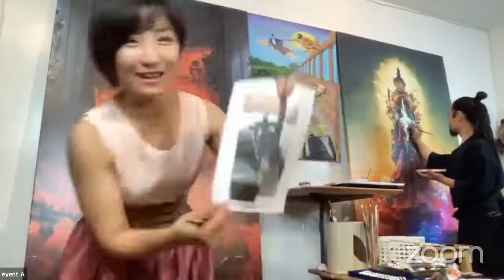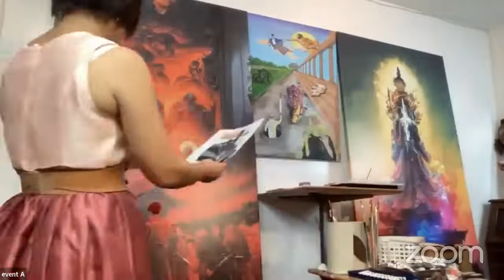「パラレラーズ」とは時空を越える英雄の物語 増山麗奈✖️源光士郎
AIとの共存芸術！取り組んでます！
こんな実験的な企画を取り組んでいます。
15日から、横浜の神奈川県県民ホールにて展示を行います！ぜひお越しください！
史上初・画像生成AIとコラボ芸術
映画監督・主演芸術家らが平和を願い発表
神奈川県民ホール『ノー・ウォー横浜展』にて開催。一社ユーラシア国際映画祭は最新技術である AI による自動描画機能を活用した芸術シリーズを 8 月 15 日から 21 日まで 神奈川県民ホールギャラリーで開催される『ノー・ウォー横浜展』展にて発表いたします。
侍が神話の神々やレオナルド・ダヴィンチ、北斎などの偉人と時空を超えて出会う様子を 描いた絵画「パラレラーズ」シリーズ5点。岡本太郎賞画家で、ユーラシア国際映画祭代表理事、国際映画「歳三の刀」監督の増山麗奈と、国際映画 「歳三の刀」で主演・土方歳三役を演じ、サムライ文化総合芸術団体「武楽座」の創始者である芸術家の源光 士郎が中心となったアートコレクティブ「波羅蜜多(パラミタ)」が制作した。
今話題の 画像生成AIを活用し、源・増山がコラージュ・加筆な ど再構成。AI と人類叡智とのコラボが実現した。「AIはドローンなど軍事技術に転用されているが、その技術は芸術など平和構築にこそ生かすべき。本プロジェクトを通じて人類とAIのより善き関係を実装する」(波羅蜜多)との願いを込めた。会場では人工知能の開発者である山川宏先生と共に作品解説の記者発表を行います。ぜひ取材に起こしください。
[AI と人類叡智コラボ芸術記者発表]
日時:8 月 16日（火）15時から
場所:神奈川県民ホールギャラリー
登壇者:増山麗奈 （一社ユーラシア国際映画祭代表理事）
源光士郎（武楽座代表）
山川宏　（全脳アーキテクチャ・イニシアチブ代表　玉川大学特別研究員）
●記者会見の様子はズームでも発信いたします。
ミーティングID: 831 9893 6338 パスコード: 891471
日時:8 月 15 日(月)〜8 月 21 日(日)
会場:神奈川県民ホールギャラリー
問い合わせ先一般社団法人ユーラシア国際映画祭
東京都日野市南平7−2−17 アトリエカフェ R
AIとの共同作業　芸術活動への応援を承ります！
30000円以上ご協賛いただいた個人様団体様は会場にて上映される映像に御社・個人名クレジットを掲載いたします。
振替口座　ゆうちょ銀行　００９７０－４－２０２８８９　アースアートファクトリー
　ほかの金融機関から　（店番）〇〇九（ゼロキュウキュウ）店　０９９　当座　０２０２８８９
ゆうちょ銀行　普通口座　　１４２００－５２５５３３１　　アースアートファクトリー
　ほかの金融機関から　（店名）四二八（ヨンニハチ）　（店番）４２８　（普通口座）０５２５５３３
クレジットからの応援の場合はこちらからお願いいたします。（お好きな金額でご寄付をいただけます）
よろしければユーラシア映画祭会員にもなってください！
●ユーラシア会員随時受付正会員/ 11,000円
サポート会員／4,400円　　ドリームパートナー会員／55,000円
法人　110,000円
会員になっていただける方、ご寄付いただける方は　こちらからどうぞよろしくお願いします。
感謝を込めてほぼ毎日更新！世界35か国で文化交流を成功させてきた増山麗奈・一般社団法人ユーラシア国際映画祭代表理事のYOUTUBEです。